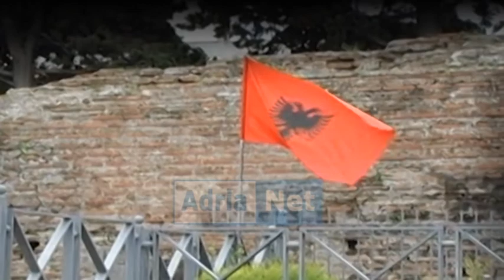Emisioni Meridian 19 ENKELEJDA ARAPI, LEONIDHA MUSAJ, FIORENTINA ISTREFI, OERD ULQINI dt 3 maj 2015